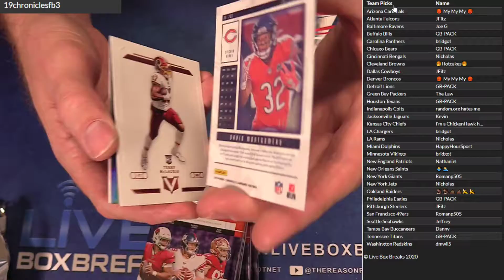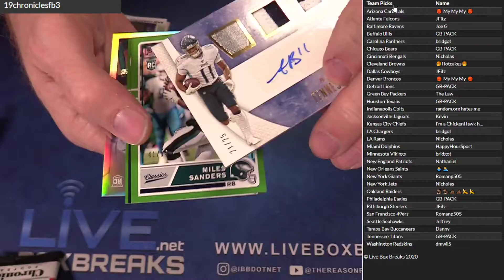PYT 2019 Chronicles #3 LBB